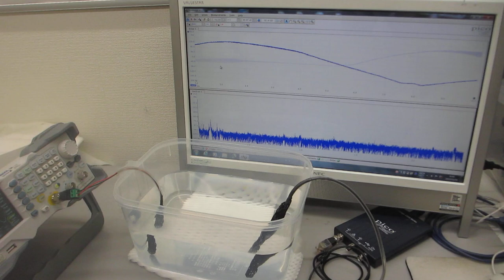樹脂容器を利用した、メガヘルツの超音波発振制御実験（超音波システム研究所）